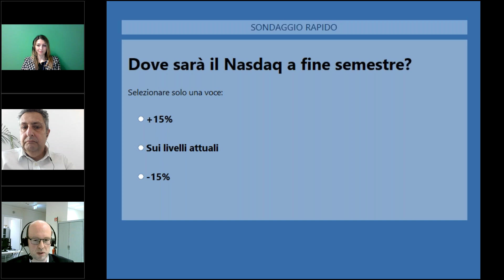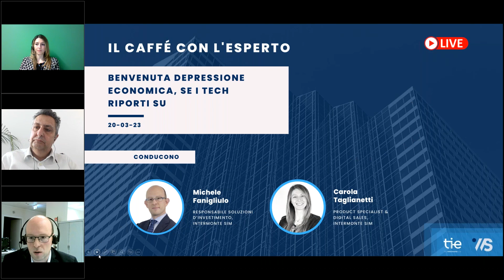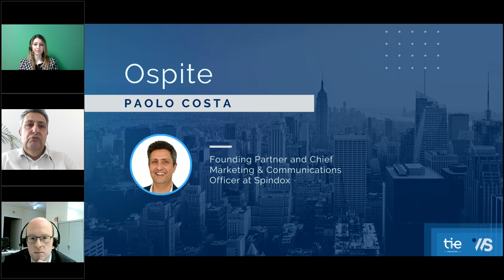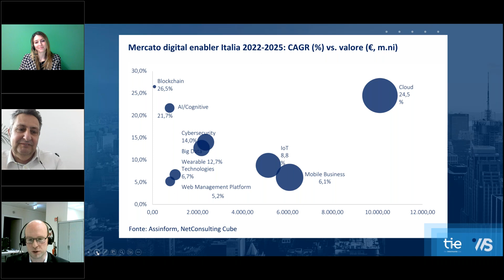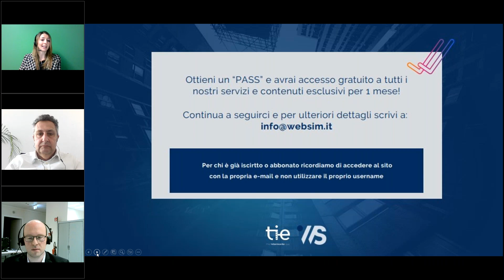Il caffè con l'esperto - Benvenuta depressione economica, se i tech riporti su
Tutto quello che vorresti sapere sui mercati finanziari nel tempo di un caffè

Speaker:
Paolo Costa | Founding Partner and Chief Marketing & Communications Officer, Spindox
Marino Masotti | Capo redazione di Websim, Intermonte Sim
Carola Taglianetti | Product Specialist & Digital Sales, Intermonte Sim

Visita il sito di Websim per scoprire di più su notizie dai mercati finanziari

Websim è il primo esempio italiano di Fintech, il marchio è infatti presente sul mercato da oltre 20 anni. Attraverso il suo sito web recentemente rinnovato e la sua app, Websim eroga consulenza sui mercati finanziari sia direttamente a clientela retail (B2C), che attraverso la presenza dei suoi contenuti su numerose piattaforme di e-banking di prestigiose banche (B2B2C). La divisione si avvale del lavoro dell’ufficio studi di Intermonte al quale aggiunge processi di analisi top down, analisi tecnica e analisi dei newsflow di mercato.
Punti di forza: analisitecnica analisifondamentale consulenzafinanziaria sulle societàquotate in Borsa